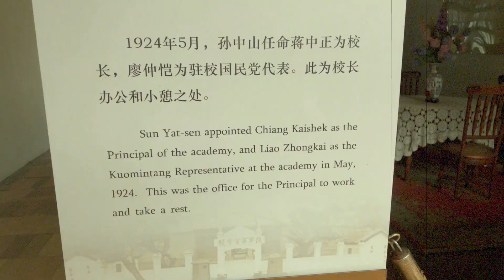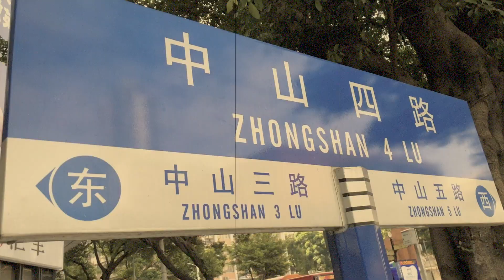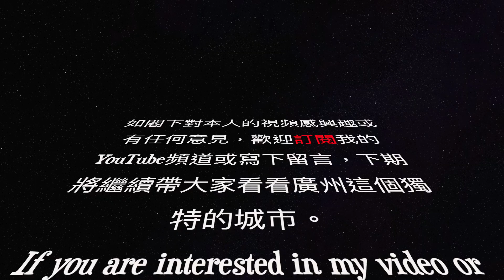Guangzhou tour guide~粤A！廣州遊蕩第一集：黃埔軍魂革命尚未成功，同志仍然努力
今次帶大家到廣州——華南地區的政治、軍事、經濟、文化和科教中心，是嶺南文化的發源地和興盛地，也是近代中國革命的發源地。這一集首先帶各位看看位於長洲島上的黃埔軍校和廣州市的地標性建築，位於越秀區的中山紀念堂。
today，let me show you about the Guangzhou city。Guangzhou is the political, military, economic, cultural and scientific and educational center of South China. It is the birthplace and prosperous place of Lingnan culture. It is also the birthplace of the modern Chinese revolution.This episode begins with a look at the Whampoa Military Academy on Cheung Chau Island ， and the  Sun Yat-sen Memorial Hall in Yuexiu District.